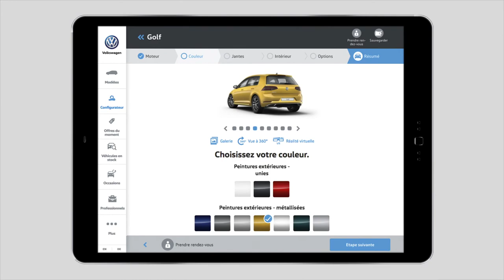2018 NEW Volkswagen Tiguan - 'Zone' Commercial TV